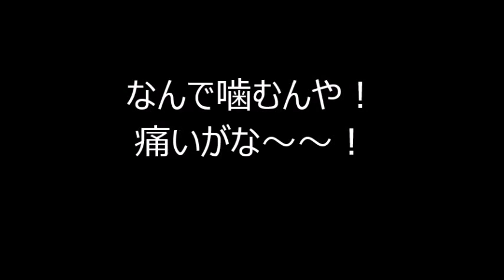なんで噛むんや！